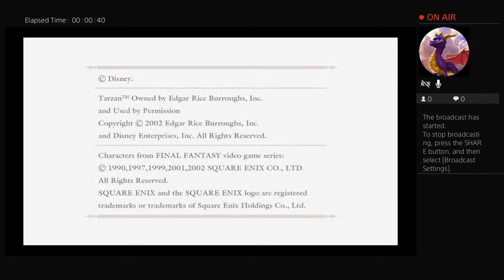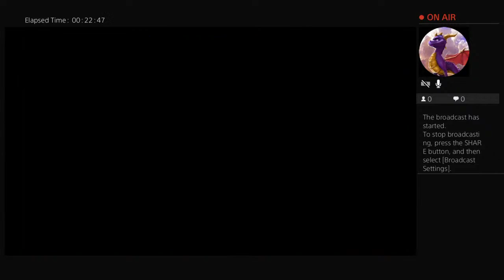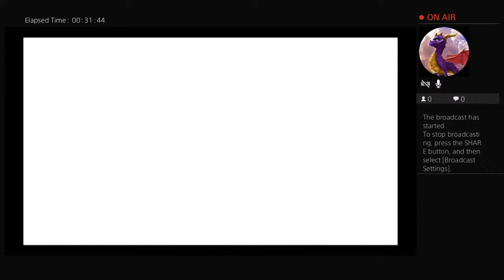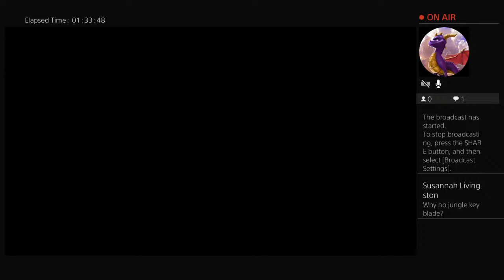Kingdom Hearts Stream 2